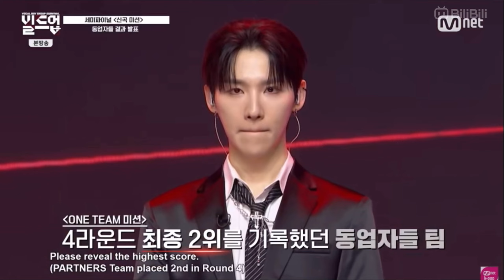Build Up team PARTNERS Cut : Part 3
Round 9 compilation

I couldn’t include some segment like the behind the scene of their dancing practice cause YT was blocking it. 😭😭😭 めちゃ寂しい😭😭😭

I don't like this episode hahaha. each group should be given the same genre of song. everything seems scripted because they trully performed well (Bitter 🤣🤣🤣)

I included some waterfire scenes (I like SUNYOUL  ❤️😊)